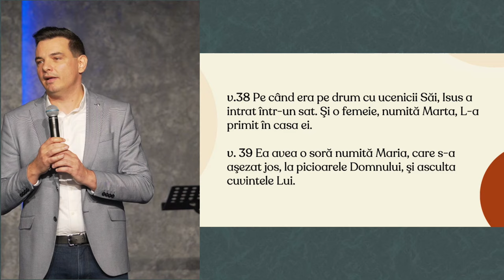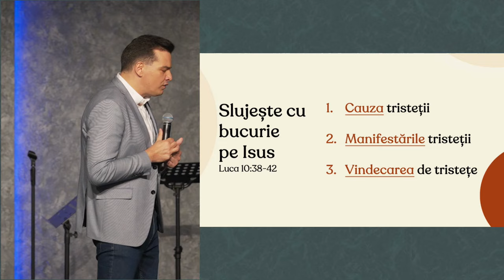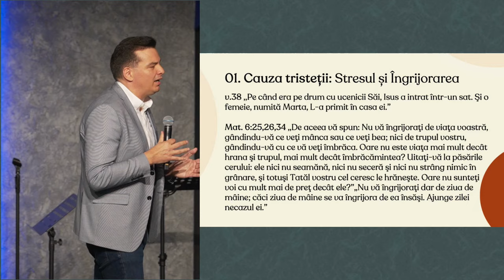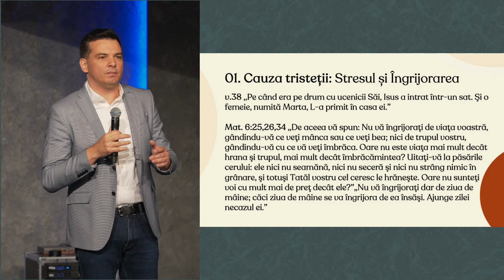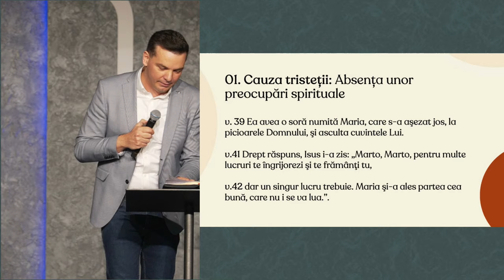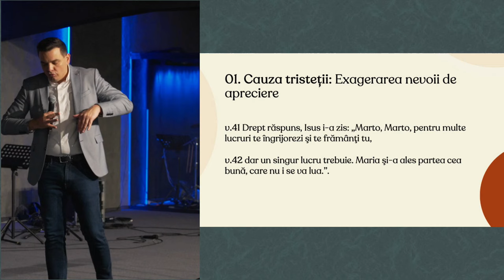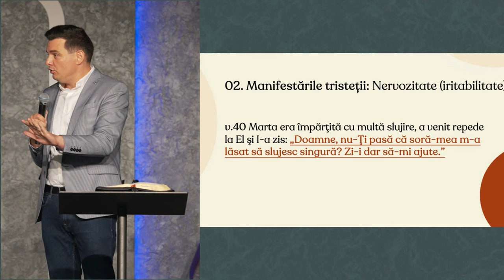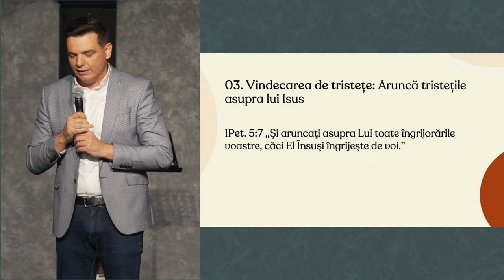Adi Mocan - Slujește cu bucurie pe Isus!